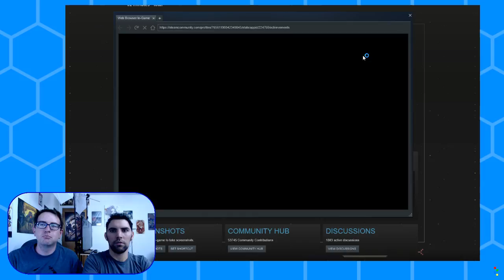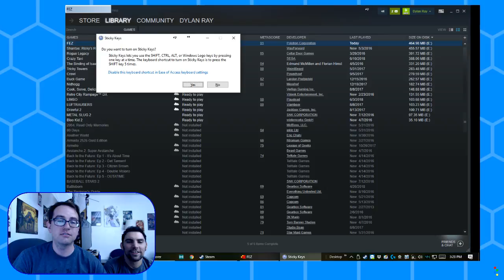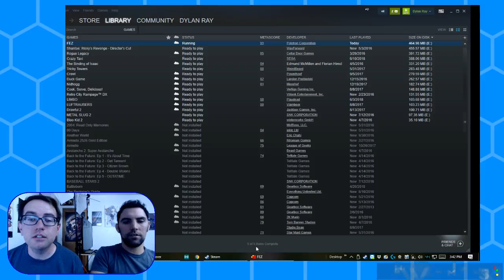FEZ on Fruitless Journey!!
Color Circuit is live every day with Games, Film, and Comedy.